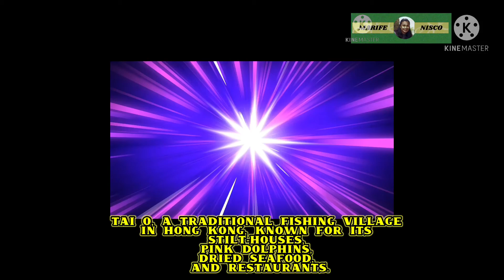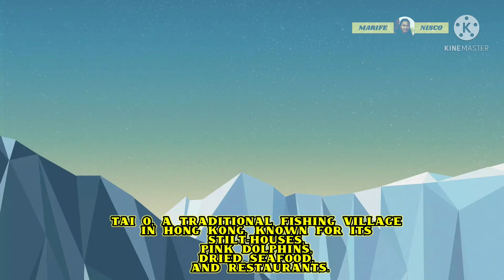Kahit umuulan sige pa rin ang gala sa Tai O village, basa na nga! Naligaw pa!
Tai O is a fishing town, partly located on an island of the same name, on the western side of Lantau Island in Hong Kong. The village name means large inlet, referring to outlet for the waterways (Tai O Creek and Tai O River) merges as it moves through Tai O.